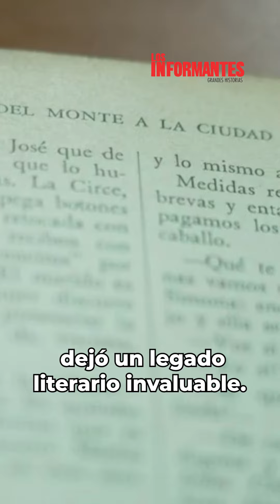Tomás Carrasquilla y la primera osteobiografía de un personaje histórico en Colombia-Los Informantes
Tomás Carrasquilla fue uno de los escritores colombianos más famosos del siglo XIX. Tras más de 80 años de su muerte, sus huesos fueron desenterrados para realizar la primera osteobiografía de un personaje histórico del país.